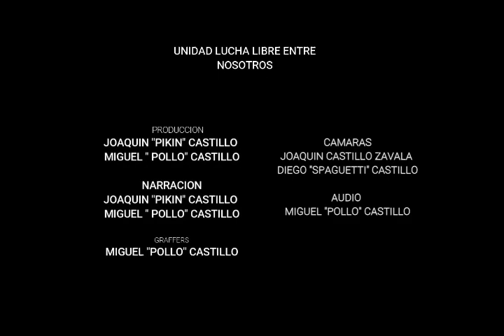LUCHA ESPECIAL 14 DE ABRIL